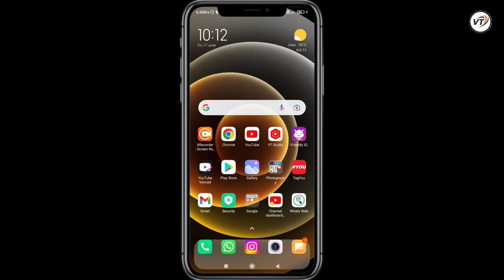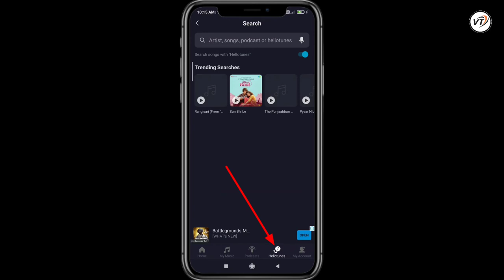Airtel caller tune set | Airtel caller tune set 2022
Airtel ki sim per caller tune Kaise lagaen
Apne Airtel number per caller tune Kaise set Karen

                      🙏 Namaskaar🙏
🙏 Welcome to The Vijay Technical Channel 🙏

                    ( Paytm Account)